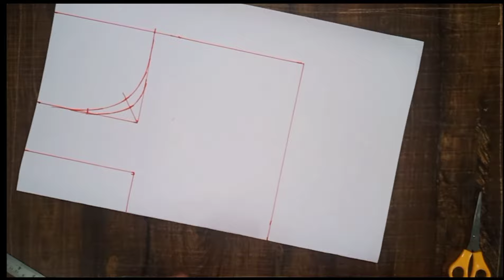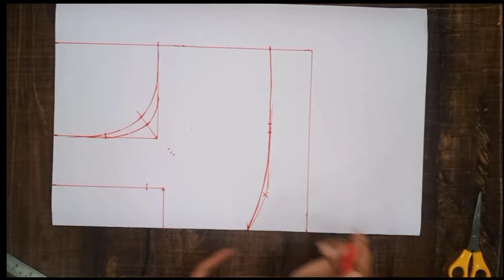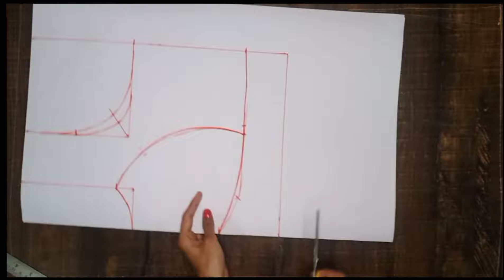38"size katori blouse paper cutting| easy way of 38"size katori blouse paper cutting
38"size katori blouse paper cutting,
easy way katori blouse paper cutting